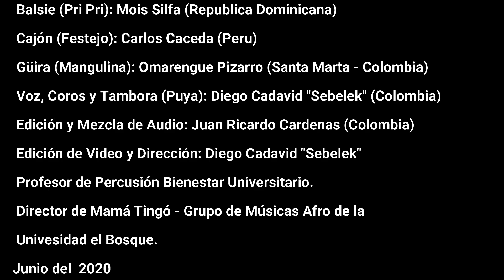QUITAME LA MANO. Mamá Tingó (Grupo de músicas Afro de la U. El Bosque) e Invitados Especiales.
Este tema originalmente grabado en ritmo de parranda venezolana, lo presentamos en ésta oportunidad como una mezcla de ritmos e instrumentos latinoamericanos,  Puya Colombiana, Festejo Peruano, Pri Pri y Mangulina de Rep Dominicana sumados a la Parranda Venezolana.  Demostrando que tenemos mas en común de lo que se piensa. Todos somos uno.
Presentando a tres estudiantes de música de la U el Bosque en Bogotá Colombia pertenecientes al grupo de músicas Afro de ésta universidad "Mamá Tingó".  Dirigidos por el docente Diego Cadavid "Sebelek" (Vicente Garcia, Lucio Feuillet, Maria Mulata, Bomba Estereo, Mauricio & Palodeagua, Fanny Lu entre otros) Y con 4 invitados especiales  latinoamericanos. Marcel Davila (Rawayana), Mois Silfa (Xiomara Fortuna, Josean Jacobo), Omarengue Pizarro (Bonny Cepeda, Sergio Vargas) y Carlos Caceda (Jany Rojas y grupos de música tradicional afroperuana)

QUITAME LA MANO
(Jesus Rosas Marcano. Un Solo Pueblo)
Versión Tambor Urbano (Venezuela)
Creditos:
MAMÁ TINGÓ E INVITADOS ESPECIALES.
Voz y Coros: Mariana Cifuentes (Bogotá - Colombia. U El Bosque)
Voz y Coros: Valentina Cardona (Bogotá - Colombia. U El Bosque)
Llamador (Pujao Parranda): Rodrigo Echeverría (Bogotá -Col. U El Bosque)
Congas (Parranda): Marcel Davila ( Caracas - Venezuela)
Balsié (Pri Pri): Mois Silfa (Santo Domingo - Rep. Dominicana)
Cajón (Festejo): Carlos Caceda (Lima - Perú)
Güira (Mangulina): Omarengue Pizarro (Santa Marta - Colombia)
Voz, Coros y Tambora (Puya): Diego Cadavid "Sebelek" (Bogota - Colombia)

Edición y Mezcla de Audio: Juan Ricardo Cardenas (Bogotá - Colombia)
Edición de Video y Dirección: Diego Cadavid "Sebelek"
Profesor de Percusión de Bienestar Universitario, Director del grupo Mamá Tingó - Grupo de músicas Afro de la Universidad el Bosque.